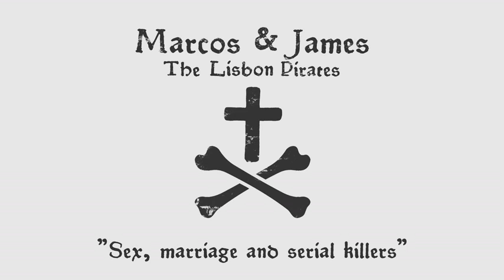Marcos & James - Sex, marriage and serial killers